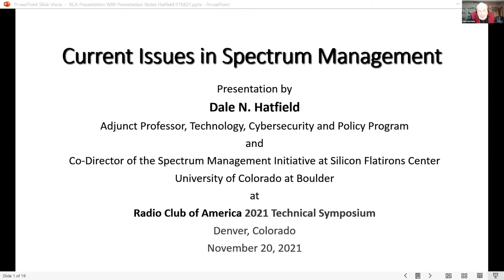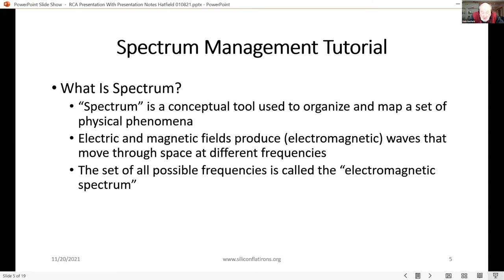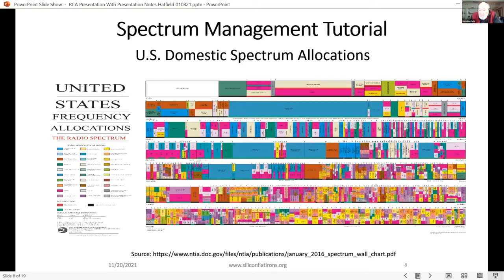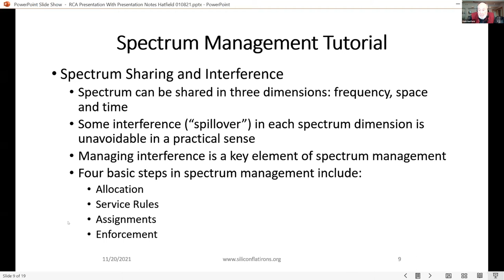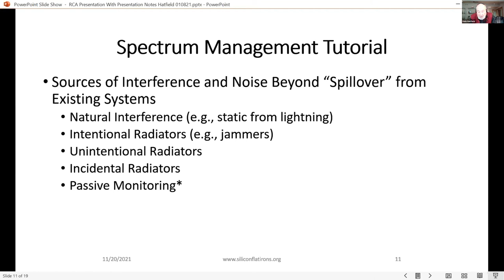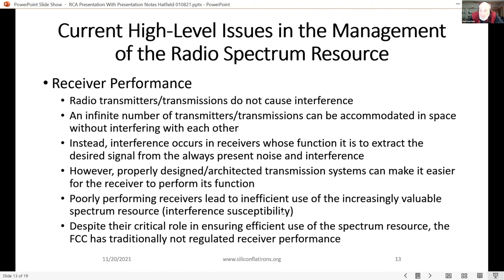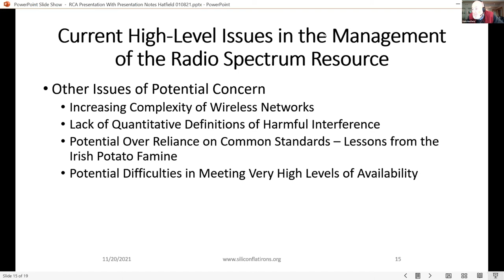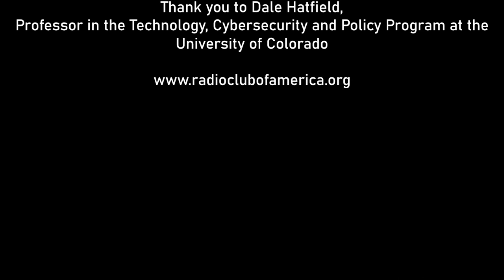Current Issues in Spectrum Management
Presented by Dale Hatfield, Spectrum Policy Initiative Co-Director/Distinguished Advisor, Silicon Flatirons Centers for Law, Technology, and Entrepreneurship at the University of CO Boulder.